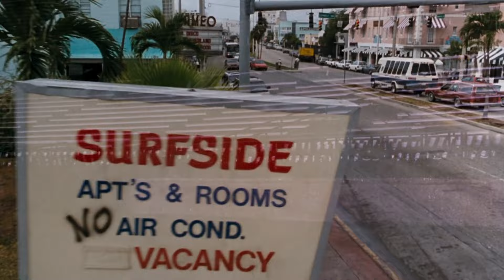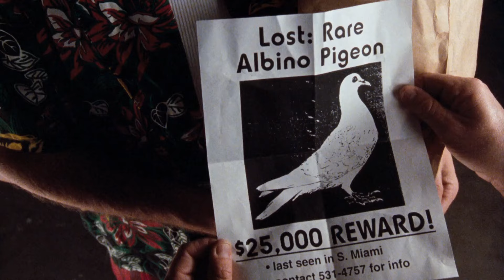Ace Ventura lives with lots of animals